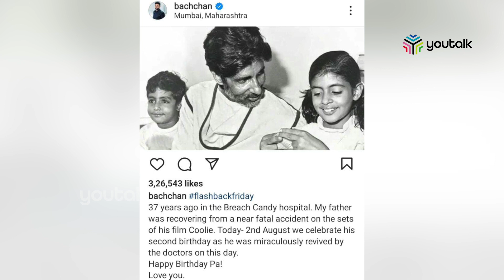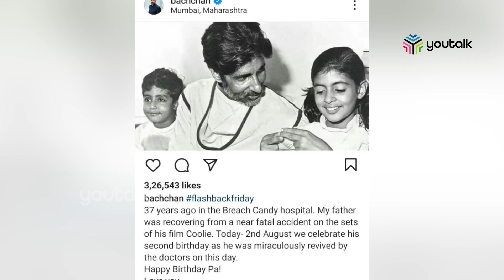മരണമുഖത്ത് നിന്നും മടങ്ങിഎത്തിയ ബിഗ് ബി |Youtalk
കഴിഞ്ഞ ദിവസമാണ് "പ്രൊജക്റ്റ് കെ" എന്ന ചിത്രത്തിൻറെ ഷൂട്ടിങ്ങിനിടയിൽ ബോളിവുഡ് മെഗാസ്റ്റാർ അമിതാബ് ബച്ചന് പരുക്കേറ്റത്. ഇതാദ്യമായല്ല ഷൂട്ടിങ്ങിനിടെ താരത്തിന് പരുക്കേൽക്കുന്നത്. 1982-ൽ സഹതാരത്തിൻറെ പ്രഹരമേറ്റ് ഗുരുതര നിലയിലായി മരണമുഖത്ത് നിന്നും മടങ്ങിഎത്തിയ ചരിത്രം ബിഗ് ബിക്കു സ്വന്തം